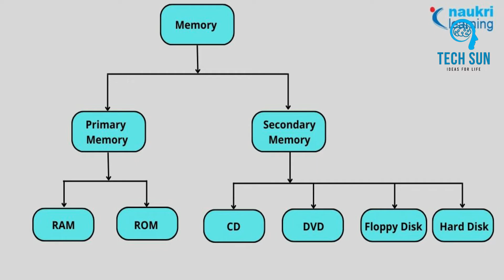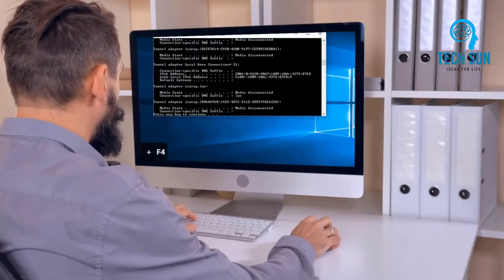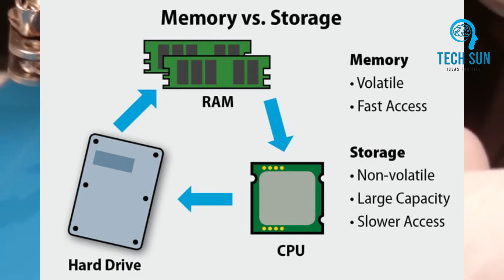What is RAM & ROM | ram rom difference in bangla | Full Explanation in Bangla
What is RAM & ROM | Computer Basic course | Full Explanation in Bangla, ram rom difference in bangla

This video cover that topic
What is ram
ram rom difference in bangla
Between ram and rom
How to work ram
How to work rom
How to work ram in computer
What is prom
What is eprom
What is eeprom
What is sram
What is dram
How to work ram in mobile
ram rom in bangla
RAM vs ROM
Difference Between RAM and ROM
ram এবং rom কি?
Difference between ram and rom bangla tutorial
ram rom explained in bengali
ICT Basic course
Computer Basic course
Computer Basics in bangla .
Best Ram in pc
Best Ram in laptop
RAM price in bd
Random-access memory
Read-only memory
RAM and ROM difference
RAM and ROM pdf
Types of RAM and ROM
What is RAM and ROM in mobile
Difference between RAM and ROM wikipedia
Five difference between RAM and ROM
Introduction to RAM and ROM